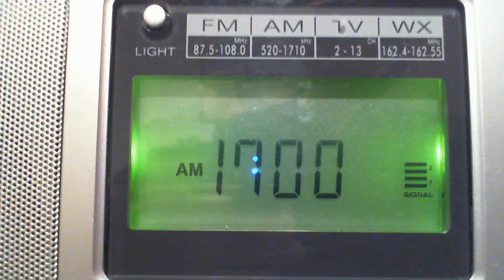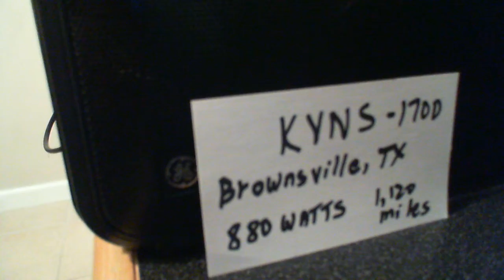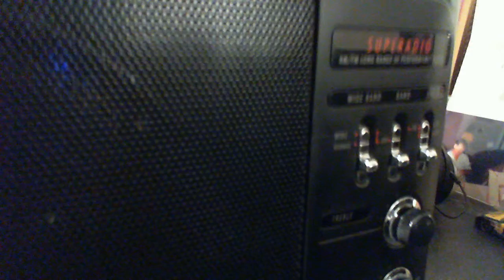AM RADIO DXING FROM FT LAUDERDALE, FLORIDA KVNS-1700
Long distance evening reception of KVNS AM Radio 1700, 880 watts,  Brownsville, Texas, from Ft. Lauderdale, Florida, a distance of 1,120 miles. Best ID's are from 1:33 to 2:00. Sorry, after that I was unable to edit out the end. This is a regular station here, I'll try to post a better signal another time. Used a GE Superadio w/Select-A-Tenna and a powered Palomar Loop Antenna.